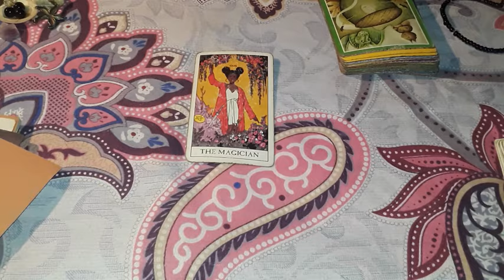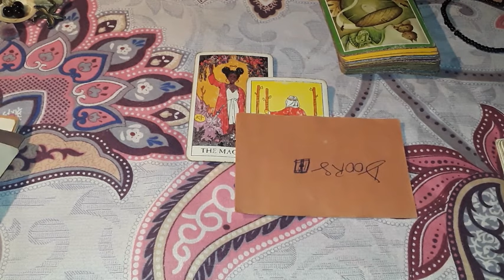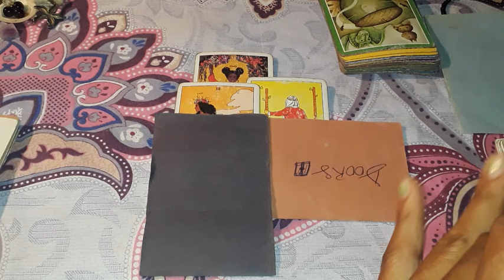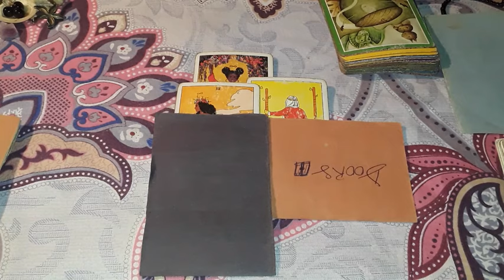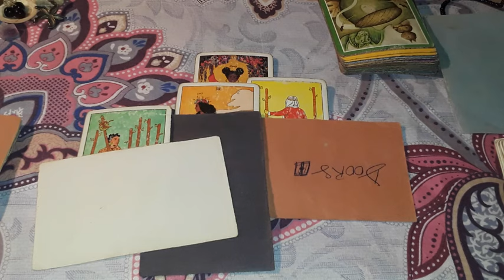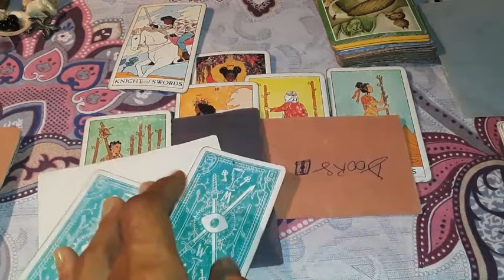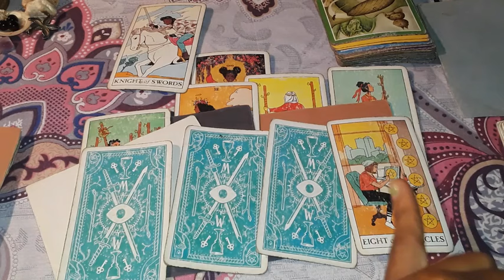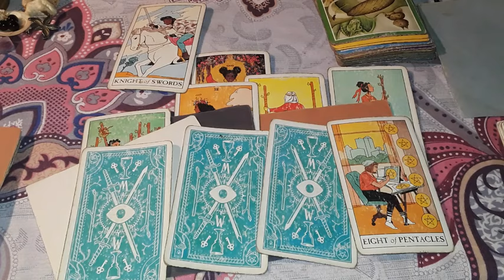♋ Cancer: people are upset that you are powerful and look like you are not under stress